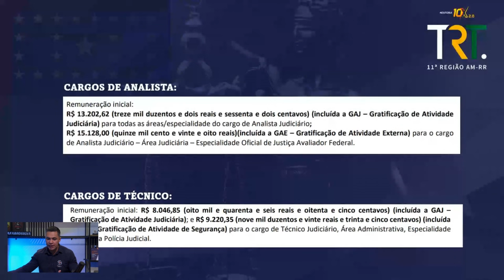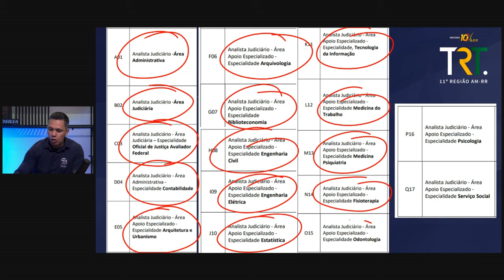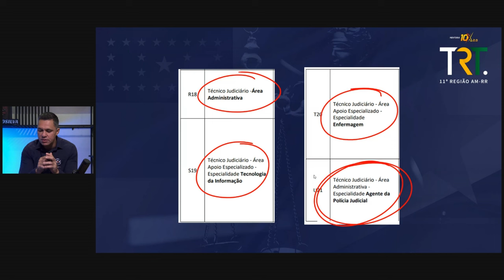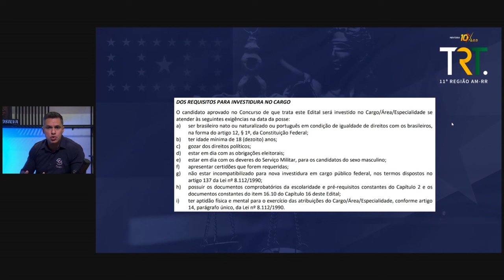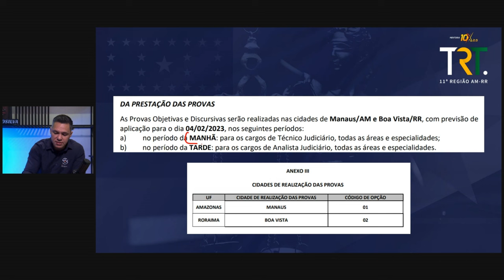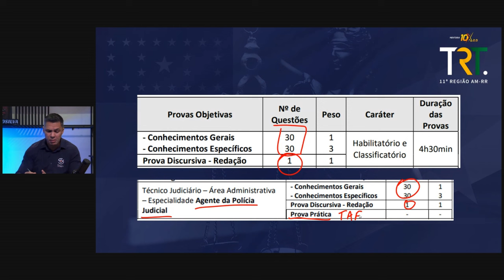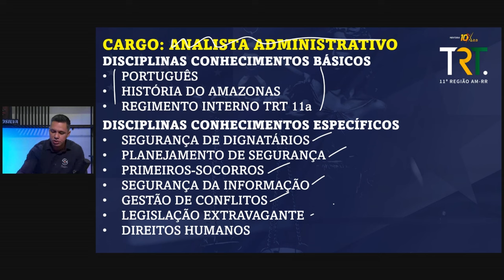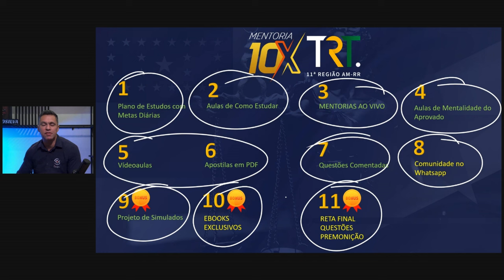EDITAL TRT 11 - ANÁLISE EM 10 MINUTOS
SAAAAIUUUU O tão esperado EDITAL TRT 11 AM | RR.

🟢Saiba como conquistar sua vaga nessa Reta Final. Participe do Sala Secreta TRT 11🟢

Comece seus estudos agora mesmo com a Mentoria 10X TRT 11ª Região

00:00 - INÍCIO
00:40 - BANCA
00:44 - GRUPOS DE CARGOS
01:34 - CARGOS DE ANALISTA
04:19 - REQUISITOS PARA O CARGO
04:44 - PRAZO DE INSCRIÇÕES ( ANALISTA \ TEC)
05:20 - DATA DA PROVA ( ANALISTA \ TEC)
05:40 - QUANTIDADE DE QUESTÕES ( ANALISTA \ TEC)
06:26 - DISCIPLINAS TEC. JUDICIÁRIO
08:24 - DISCIPLINAS ANALISTA
10:18 - MENTORIA 10X TRT 11